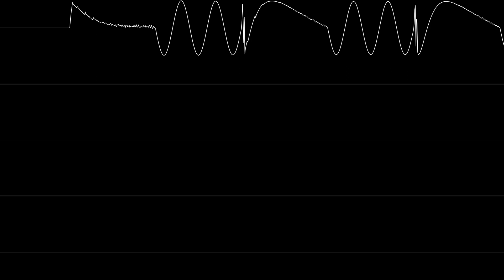Ultima VI - Can't Remove the Pain (Bootup) (oscilloscope view)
My knowledge of DOS games is very, very small, but this one has some nice music.

Song: Can't Remove the Pain (Bootup)
Game: Ultima VI: The False Prophet
Year: 1990
System: PC (AdLib)
Composer: Todd Mitchell Porter

Settings (assume default if not listed):
Trigger Width (ms): 60